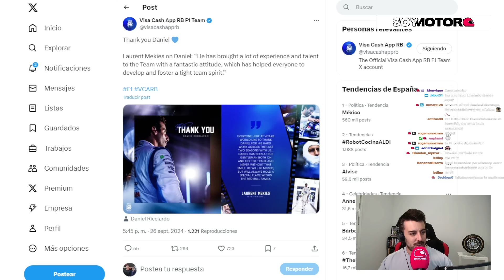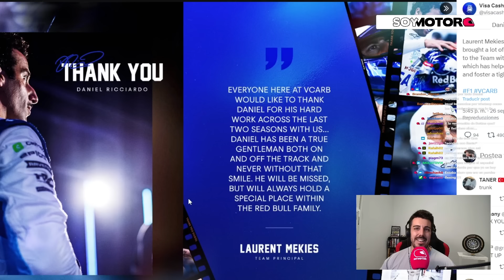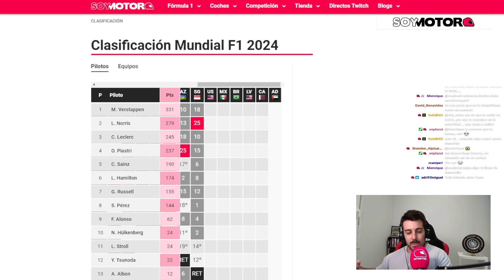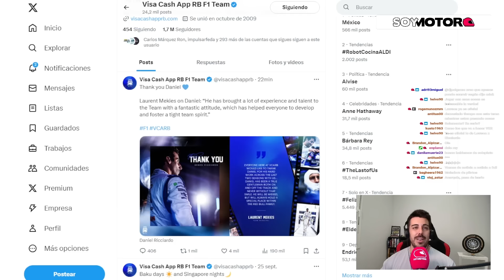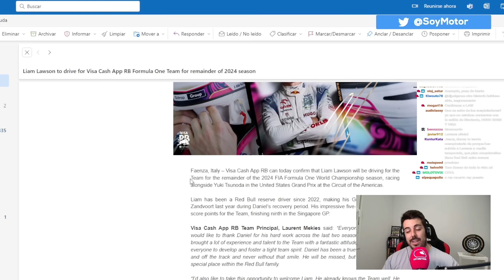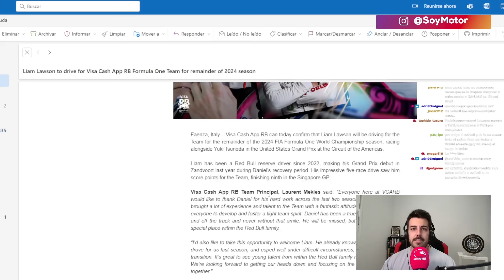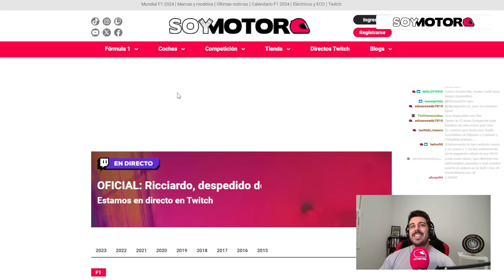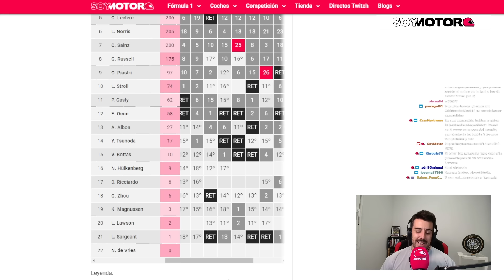OFICIAL: Liam Lawson sustituirá a Daniel Ricciardo a partir del GP de Estados Unidos | SoyMotor.com